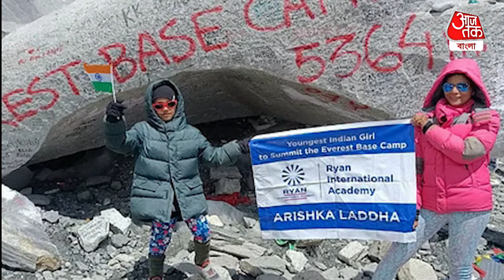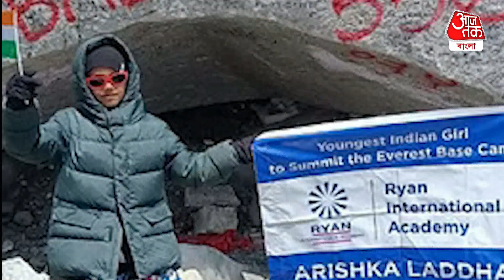মাত্র 6 বছরেই এভারেস্ট জয় ভারতের আরিষ্কার! Pune Girl | Youngest Indian To Climb Mount Everest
বয়স তাঁর মাত্র 6 বছর। এরমধ্যেই সে অসাধ্য সাধন করে ফেলেছে সে। মায়ের সঙ্গে মাউন্ট এভারেস্টের বেসক্যাম্পে 17 হাজার 500 ফুট উচ্চতায় হেঁটে উঠেছে আরিষ্কা। সে পুনের বাসিন্দা। বিশ্বের সর্বোচ্চ  শৃঙ্গে পৌঁছে রেকর্ড গড়েছে এই খুদে আরিষ্কা। আমাদের যদি কোনও কাজ করার ইচ্ছা থাকে, সেই কাজ আমরা অনায়াসে করে ফেলতেই পারি। ইচ্ছাশক্তিকে হারানো খুব কঠিন ব্যাপার। তবে মাত্র 6 বছর বয়সে বিশ্বের সর্বোচ্চ শৃঙ্গে ওঠা কোনও মুখের কথা নয়। সে আপাতত কনিষ্ঠতম এভারেস্ট বেসক্যাম্প আরোহী। পুনের কোথরুদ এলাকায় থাকে খুদে আরিষ্কা। মা ডিম্পল লাদ্ধার সঙ্গে 15 দিন ধরে হেঁটেছে সে। যাত্রাপথ যে খুব একটা সুগম ছিল, এমন নয়। তাপমাত্রা ছিল মাইনাস 3 ডিগ্রি থেকে মাইনাস 17 ডিগ্রি সেলসিয়াস। এই রেকর্ড গড়ে খুশি খুদে আরিষ্কা। যাত্রাপথের কথা ভাবলেই আনন্দ হচ্ছে তার। সে জানিয়েছে, প্রচন্ড ঠাণ্ডা ছিল। কিন্তু কোনও কিছুই তাকে এবং মাকে দমাতে পারেনি। সে ইয়াক দেখেও খুশি। আরিষ্কার মা বরাবরই খেলাধূলা করতেন। সাইকেলিং, দৌড় ইত্যাদি প্রতিযোগিতায় অংশ নিয়েছেন তিনি।

6-Year-Old Pune Girl Becomes Youngest Indian To Climb Mount Everest Base Camp.